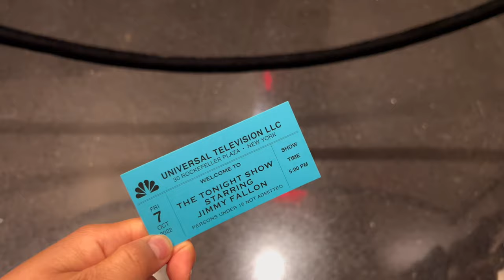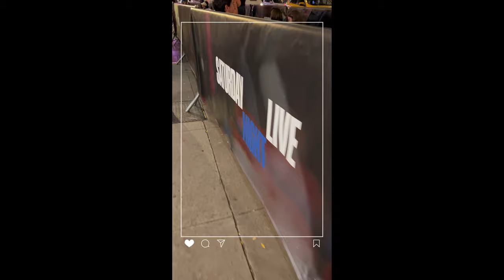NYC Vlog | episode four: Seeing John Krasinski and Ryan Reynolds at Bryant Park!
Hey everyone!
This is the last episode for my 2022 NYC vlogs. Had such a fun experience being a part of the live studio audience of The Tonight Show featuring Jimmy Fallon, visiting Summit OV and NYPL, and seeing John Krasinski and Ryan Reynolds while they were filming at Bryant Park.